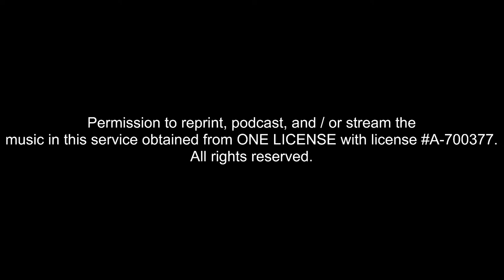Easter Sunday | Easter Sunday of the Resurrection of the Lord March 31, 2024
St. John the Baptist Parish live stream of Easter Sunday Mass at 9:00 a.m.